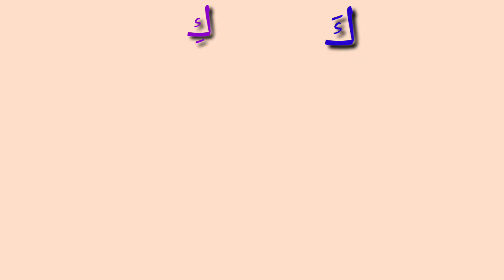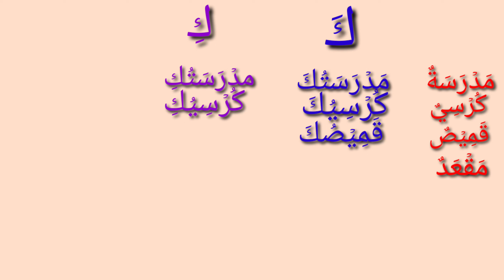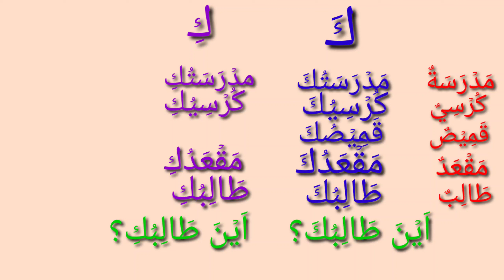Arbic Speaking Practice for Beginners |Learn Arbic